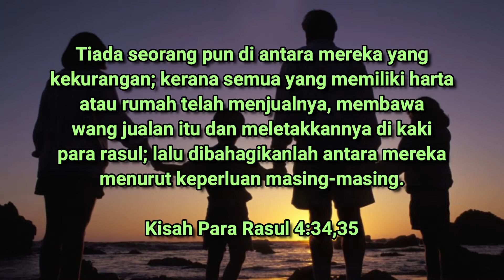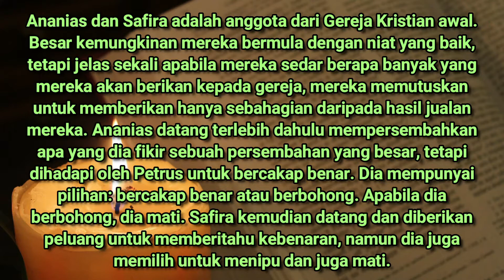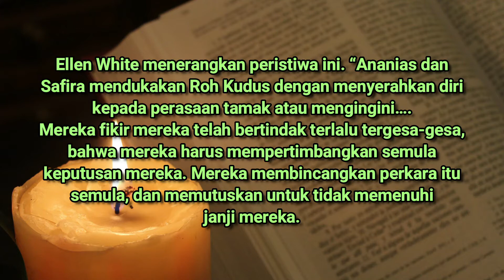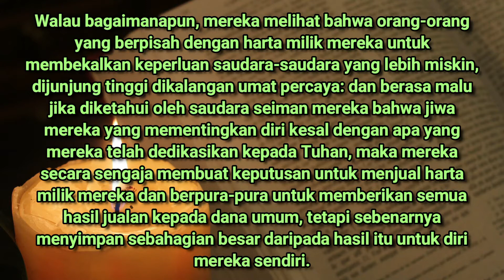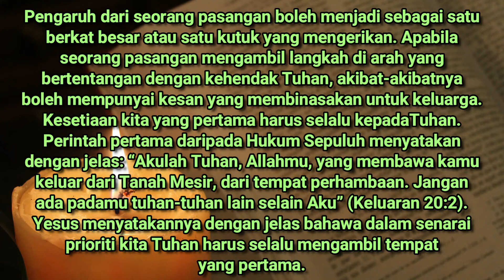PILIHAN DAN AKIBAT | FEBRUARI 4